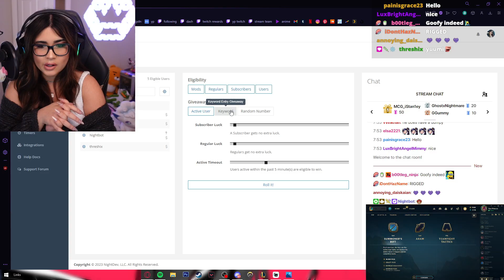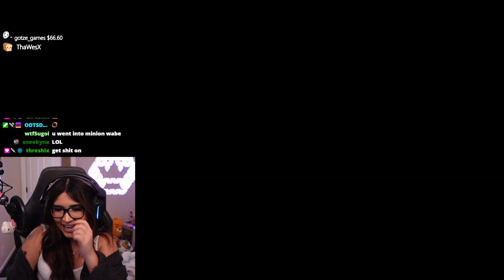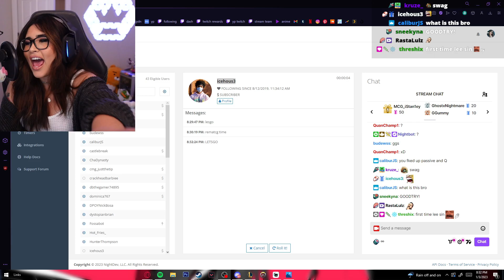I 1v1d My Viewers for a FREE Skin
From SoloEditing: TODAY IS HER BIRTHDAY EVERYONE COMMENT :)